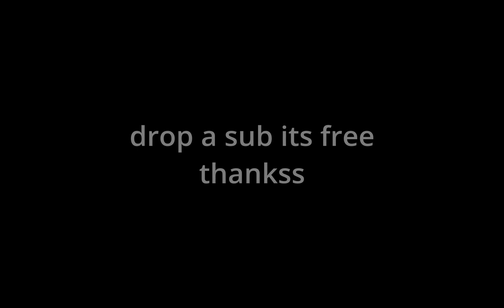Fortnite Laptop Gameplay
Thanks..

Song name :[non copyright music] massobeats - jasmine tea (lofi aesthetic music)

Acer Hellios
Asus TUF gaming laptop
Laptop Fortnite